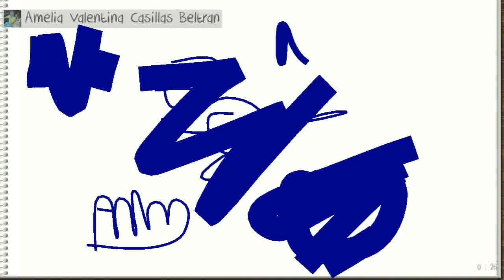On Wednesday, June 15, 2016 at 7:40:11 AM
Amelia Valentina Casillas Beltran was drawing, Roberta Fleming Burr-Tosmooth guessed it right